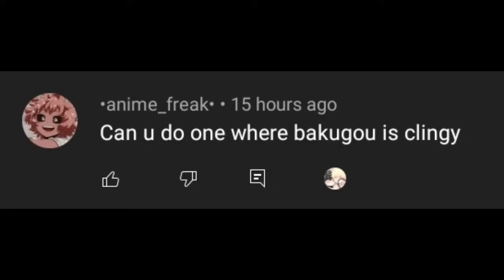Clingy Bakugo [] DKBK/BKDK [] Villain deku [] read desc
hey loves how ya feeling? not good.. remember to drink water and take care of your self you know you are worth and your feelings matter as well, feeling down do the things you love talk about it with me or anyone else you trust cuz putting all the pressure on yourself we not help try letting it out i am always here for you and i am proud of how far u have made tbh you are one of those who i always try to look out for so don't over think bestie everything will be fine :) and here's a hug *hugs* love yourself to never lower your standards for anyone i luv you so muchhh